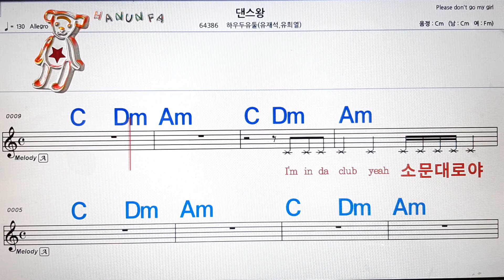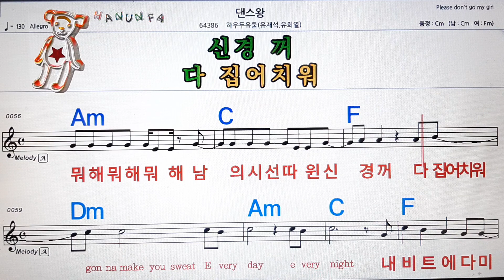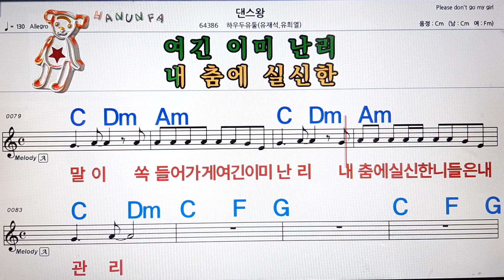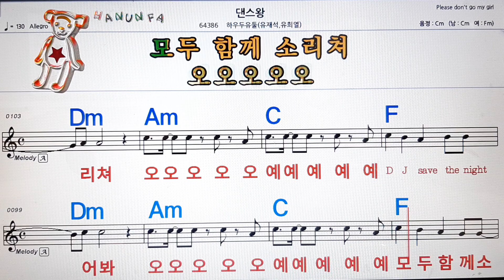댄스왕/하우두유둘(유제석,유희열)💋노래방, 코드 큰 악보, 반주 가라오케, 가사💖Karaoke, Sheet Music, Chord, Lyrics , MR